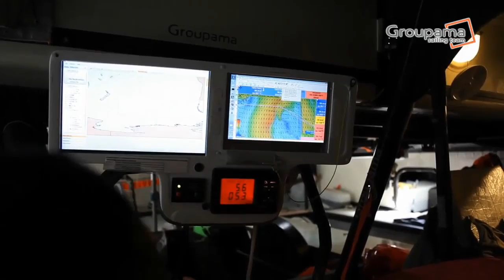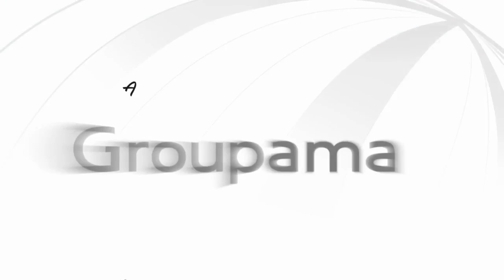Etape 5 - Jour 3 : Le calme avant la tempête !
Groupama 4 a retrouvé un peu de ciel bleu...avant une nouvelle dépression annoncée, et qui devrait être particulièrement sévère.